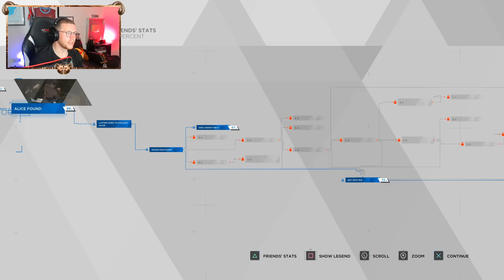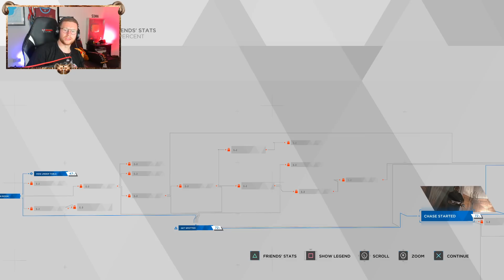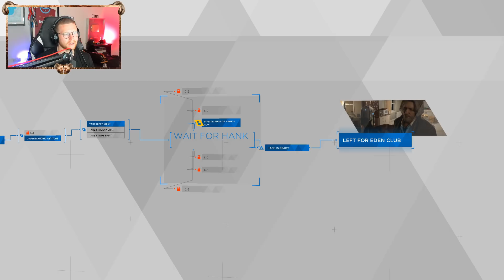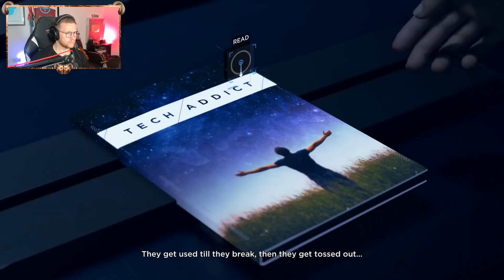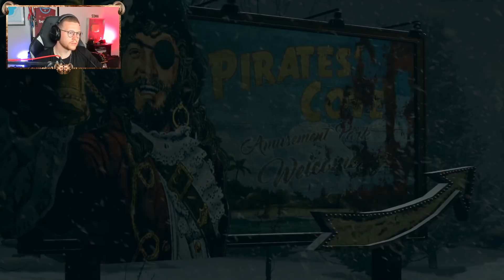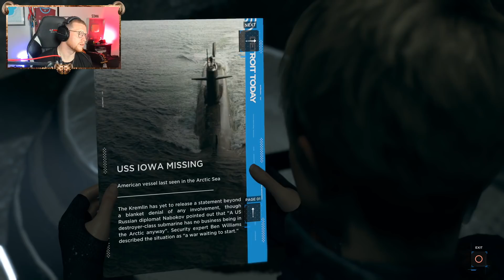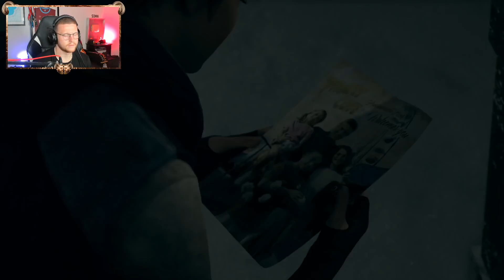This Is Wholesome Gaming Content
The support so far on this series across twitch and even over here on YouTube has been amazing, thank you! hope you enjoy!